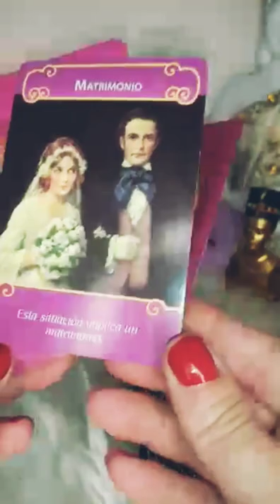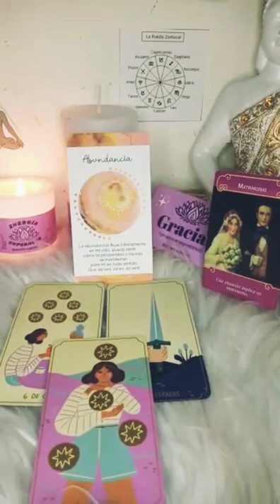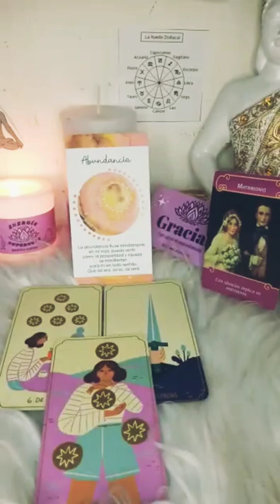♐🙉🙉 SAGITARIO personaespecial 🥰3RA SEMANA AGOSTO